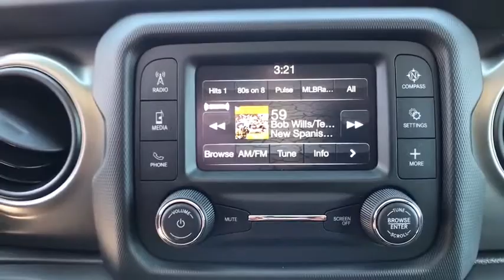2018 JEEP WRANGLER UNLIMITED Great Falls, Helena, Havre and Lewistown, ID JW160552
BRIGHT WHITE CLEARCOAT NEW 2018 JEEP WRANGLER UNLIMITED available in Great Falls, Idaho at Lithia CDJR Great Falls. Servicing the Helena, Havre and Lewistown, ID area.
2018 JEEP WRANGLER UNLIMITED SPORT 4X4 - Stock#: JW160552 - VIN#: 1C4HJXDG5JW160552

Heated Seats, iPod/MP3 Input, Back-Up Camera, Keyless Start, Bluetooth, COLD WEATHER GROUP , TRANSMISSION: 8-SPEED AUTOMATIC (850R.  QUICK ORDER PACKAGE 24S, CONVENIENCE GROUP. Bright White Clear Coat exterior, Sport S trim. READ MORE! br /br /KEY FEATURES INCLUDEbr /4x4, Back-Up Camera, iPod/MP3 Input, Bluetooth, Aluminum Wheels, Keyless Start. MP3 Player, Privacy Glass, Steering Wheel Controls, Child Safety Locks, Rollover Protection System. br /br /OPTION PACKAGESbr /QUICK ORDER PACKAGE 24S Engine: 3.6L V6 24V VVT UPG I w/ESS, Transmission: 8-Speed Automatic (850RE), Front 1-Touch Down Power Windows, Remote Keyless Entry, Speed Sensitive Power Locks, Leather Wrapped Steering Wheel, Power Heated Mirrors, Automatic Headlamps, Sun Visors w/Illuminated Vanity Mirrors, Security Alarm, TRANSMISSION: 8-SPEED AUTOMATIC (850RE) Hill Descent Control, Tip Start, BLACK 3-PIECE HARD TOP Rear Window Defroster, Freedom Panel Storage Bag, Rear Window Wiper/Washer, COLD WEATHER GROUP Engine Block Heater, Heated Front Seats, Heated Steering Wheel, SIRIUSXM SATELLITE RADIO For More Info, Call , 1-Yr SiriusXM Radio Service, CONVENIENCE GROUP Universal Garage Door Opener, ENGINE: 3.6L V6 24V VVT UPG I W/ESS (STD). br /br /EXPERTS REPORTbr /Edmunds.com's review says Now made of aluminum br /br /BUY FROM AN AWARD WINNING DEALERbr /Buying a new vehicle is a big decision Any negative equity amount will be applied toward purchase of sale vehicle. On approved credit. See dealer for details. On select vehicles, excludes special clearance vehicles, see store for details. Value determined by dealer, minus reconditioning cost and/or excessive mileage. Any negative equity will be added toward purchase of sale vehicle. On approved Credit. Trade in vehicle must be within NADA guidelines. br /br /Price does not include title, license, or dealer doc fees.  Price contains all applicable dealer incentives and non-limited factory rebates. You may qualify for additional rebates; see dealer for details.br /